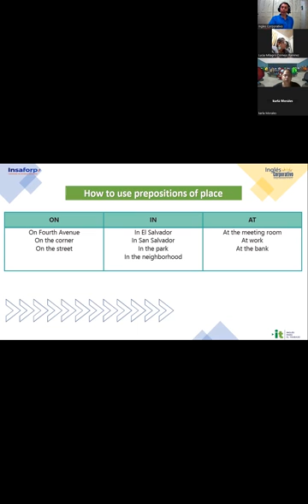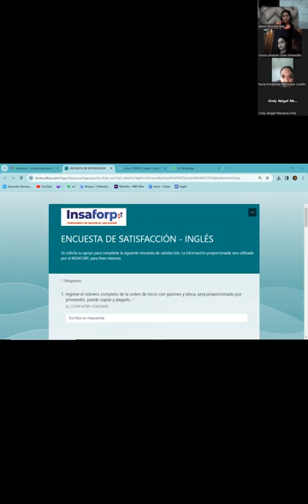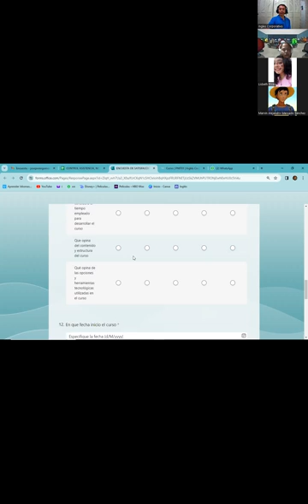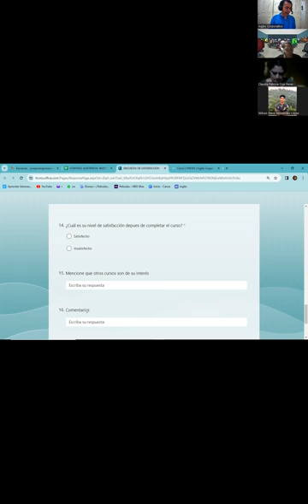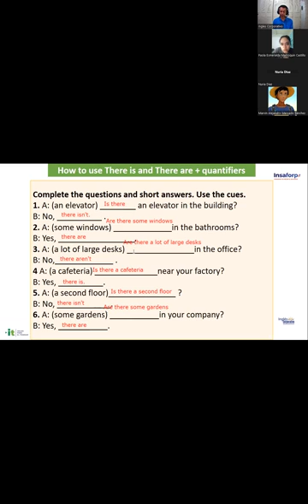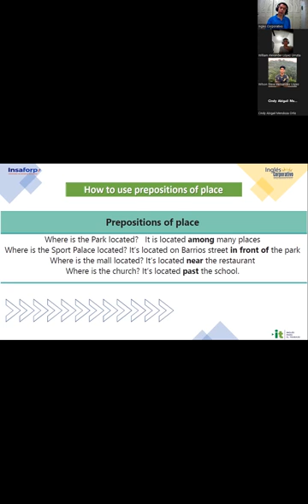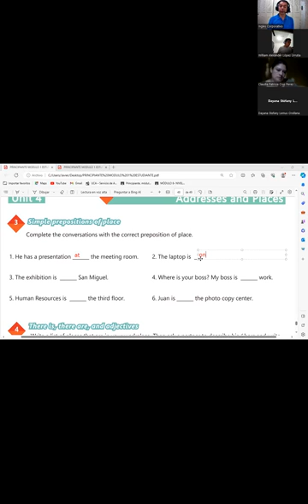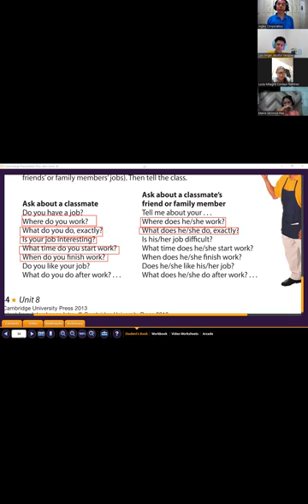Sesión 20-20-10-2023-AC29750-0035-2023-Gómez-There is, there are and adject. to describe workplaces